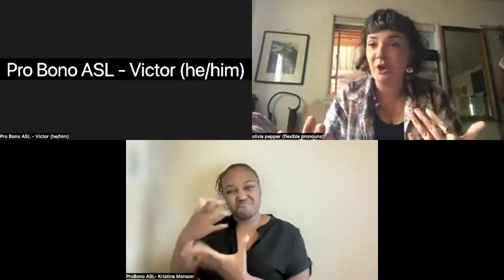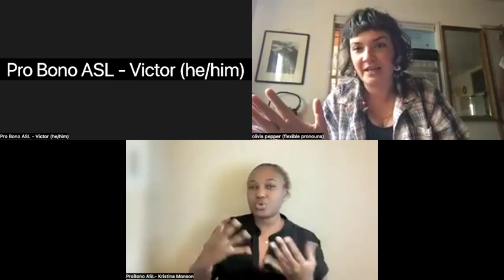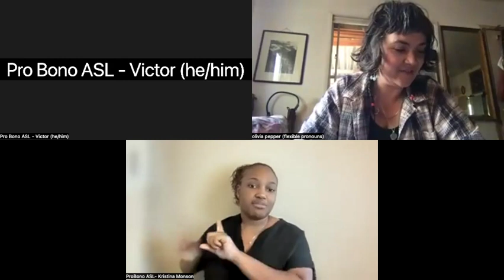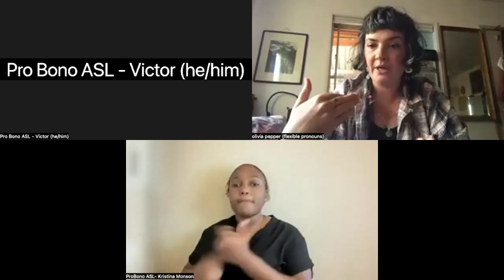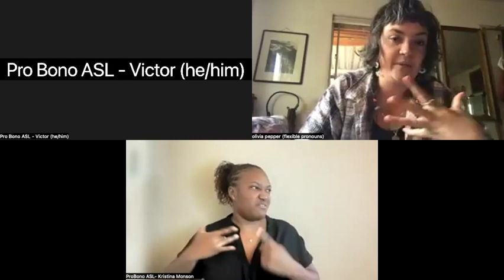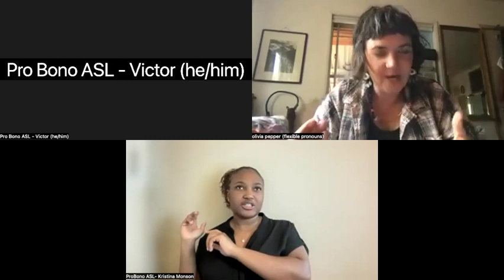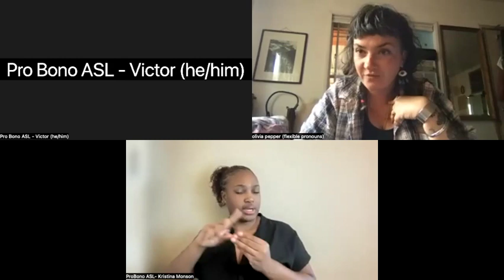Genius Teatime with Olivia Pepper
Olivia Pepper
TO BECOME LIVING POETRY: AN ORAL HISTORY OF OCCULTIST RITUAL THEATRE FROM 1870s-current

Olivia Pepper is a writer, a disabled and tired person, and a hereditary witch and ritualist who seeks to engage fully with enchantment whenever possible. Olivia was educated within the same magical tradition as Leonora Carrington and Alejandro Jodorowsky, and will be mostly drawing from this tradition for this talk.

Olivia currently resides in rural Southern New Mexico and has dabbled abundantly in life and has been at various times a film producer, a medicinal herb farmer, an astrologer, a journalist, a labor organizer, a teacher, a line cook, and all kinds of other things. Mostly, though, Olivia is a collection of exhausted cells, weary bones, good stories, bad jokes and oddly sentimental pieces of pop culture trivia, mostly about Star Trek or queer poets of the 1920s.

This talk series was created by Pamela Samuelson of Embodywork LA and A. Laura Brody of Opulent Mobility. We asked our friends, colleagues, and inspirations what they could give a talk on for 40 minutes with no notes and no preparation, and they delivered. $10-30 suggested donation, no one turned away for lack of funds. Donations this week benefited our speaker, the Chihene Nde Nation, and the Opulent Mobility accessibility fund.